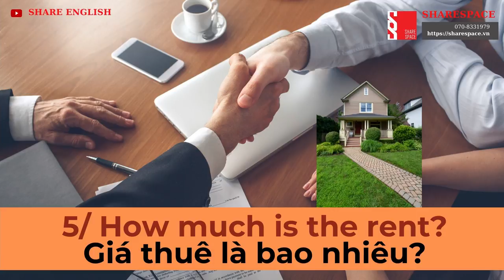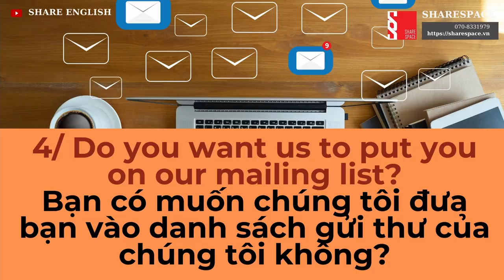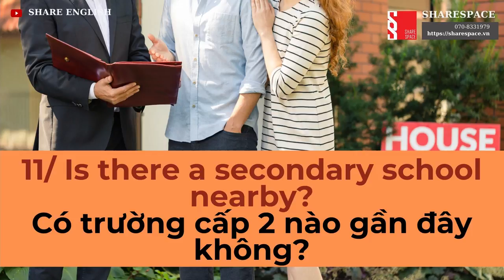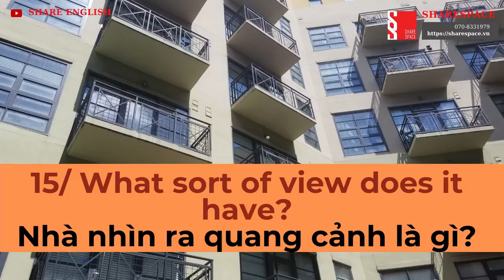[Share English] Listen and Practice -Tiếng anh ngành bất động sản (phần 2)